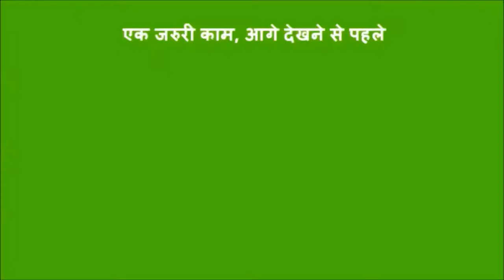पनीर बटर मसाला सब्जी | होटल जैसी बटर पनीर की रेसिपी Paneer Makhani or Paneer Butter Masala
Hi,
I am deepa vyas from Rajasthan, i love to cook and always try with new things to make with easy way specially traditional food which you not get easily in market, so pl join with me and enjoy the video .

Don't forget to Pin this recipe to save it for later.

We'd love to know your thoughts about this dish! Please leave a comment or share a picture on Facebook or Instagram with the hashtag jsfoodiefamily.